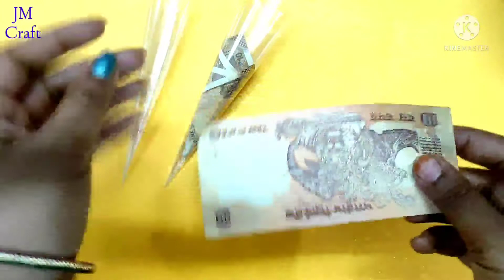Note packing packing ideas for mangal path |badhai note packing|currency packing-by jm craft